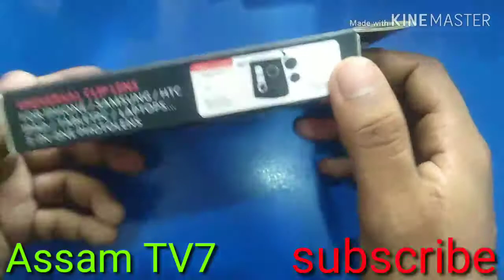UNIVERSAL CLIP LENS GOOD PRODUCT